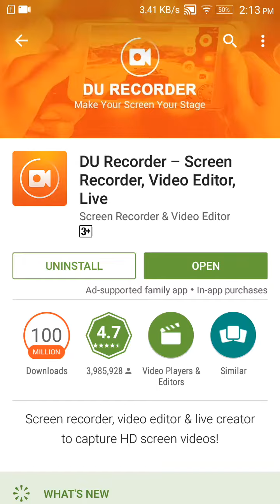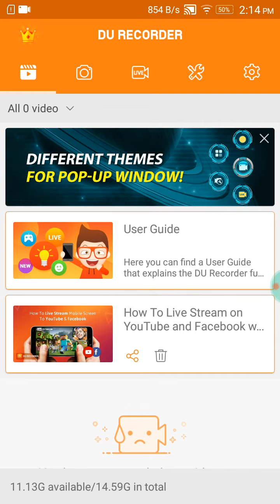WOW!!! CHANGING DU RECORDER POP-UP THEME